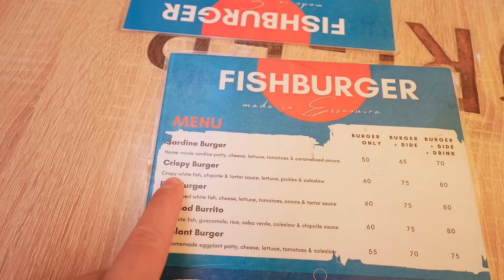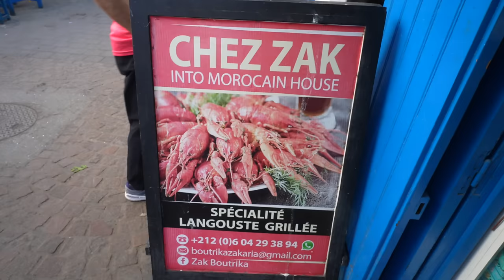ESSAOUIRA, MOROCCO - First Impressions, Food, and an Emotional Goodbye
In this video, we explore the vibrant coastal city of Essaouira, Morocco, delving into its rich history, exploring the lively fishing port, and soaking in the breathtaking views from the well-preserved fortress walls. Plus, we can't resist indulging in lots of yummy seafood!